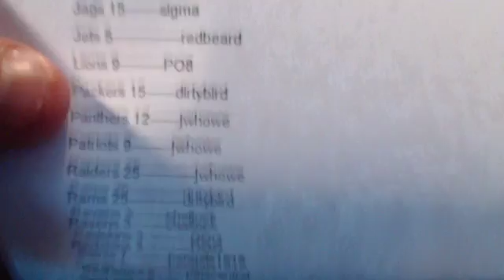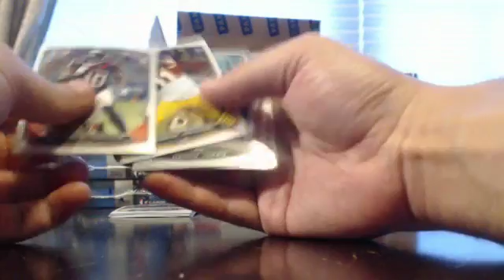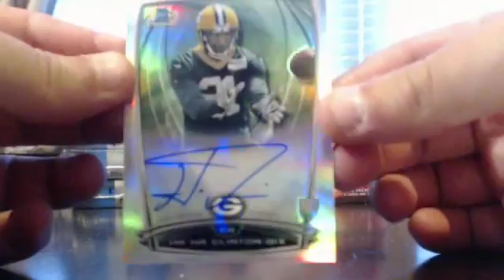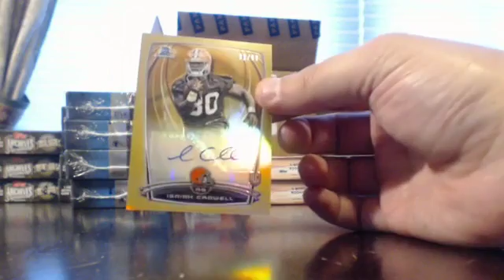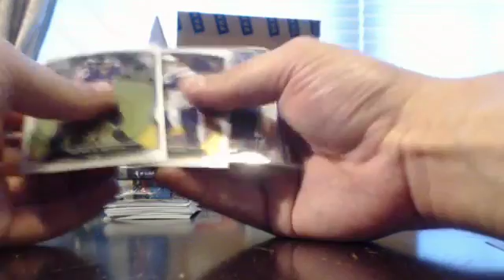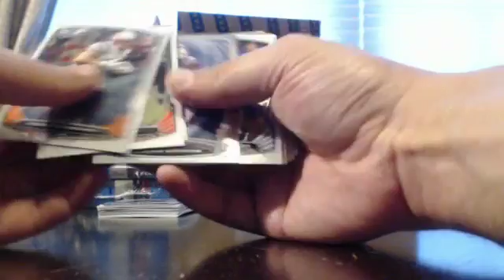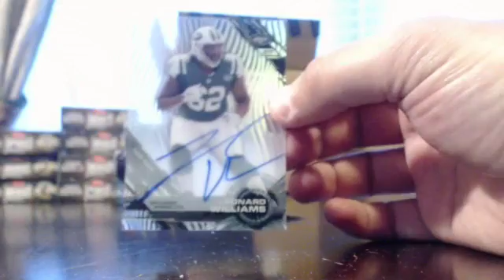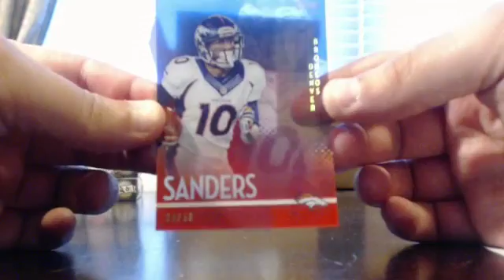8 Box FB Mixer